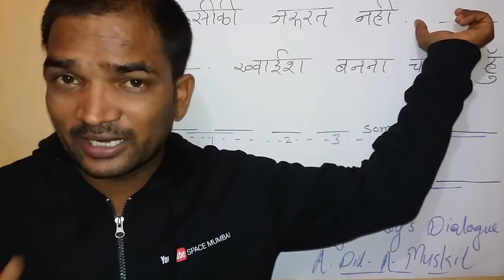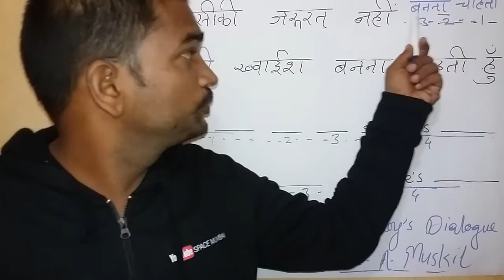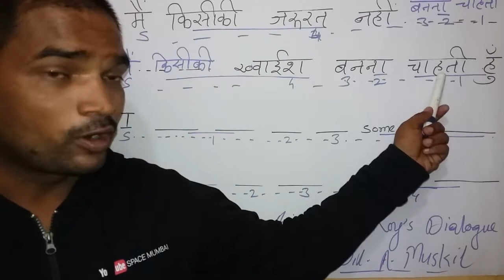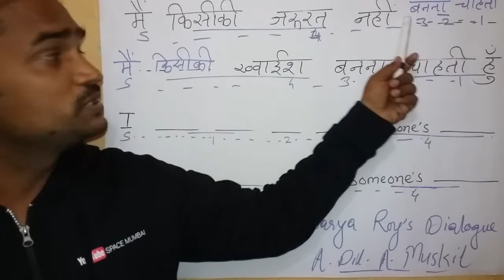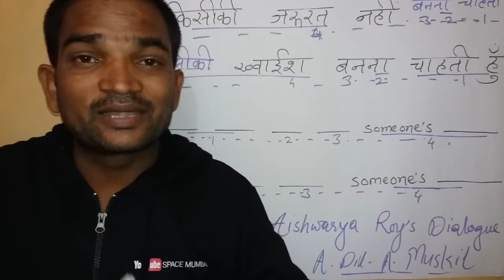Aishwarya roy Dialogues.